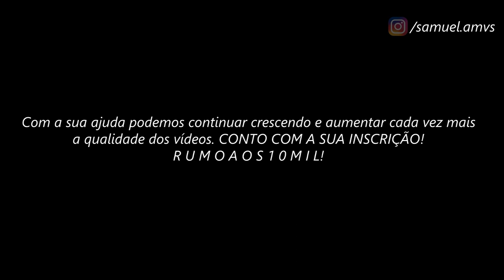Seiya Kamui // ＡＭＶ - SuperHero ᴴᴰ ⁶⁰ᶠᵖˢ - REPOST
Tags Extras:

Seiya Kamui
Seiya Kamui AMV
Seiya Armadura Divina
Seiya Armadura Divina AMV
Seiya de Pegasus